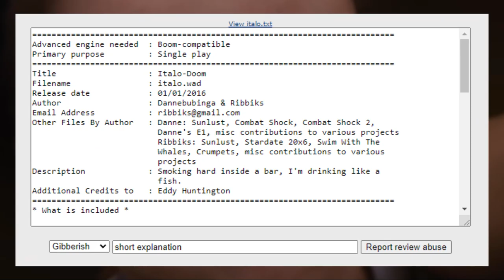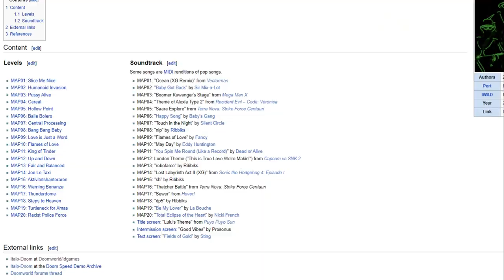Italo-Doom (WAD Trailer)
From the two-headed monstrosity that brought you the critically acclaimed Sunlust comes a mapset carved out in the flesh of the unwilling and delivered to you in a human skin handbag.

No difficulty settings! Mandatory platforming! Inescapable pits!

A lament configuration of Doom mapping awaits; 20 levels of grindy devilry sink further into a quagmire of exquisite agony with the passing of each map … if you can even get past the first one.